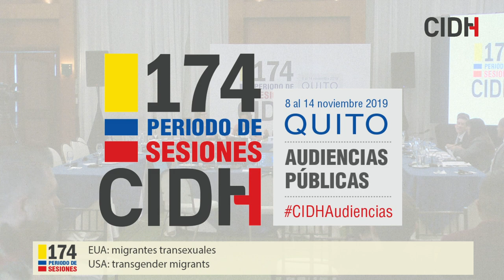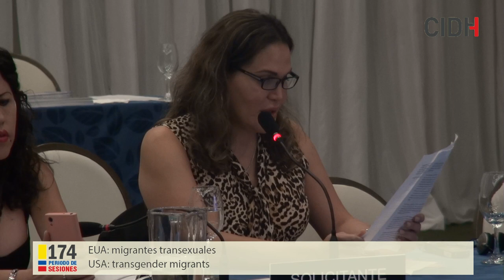EUA: migrantes transexuales